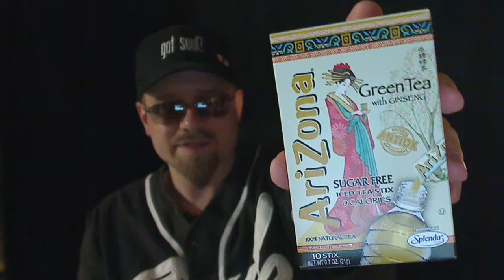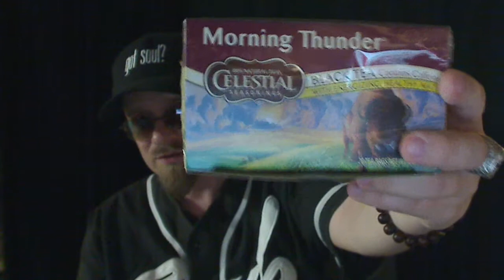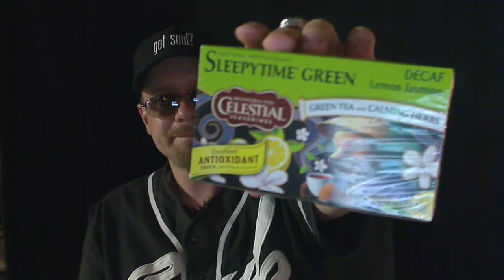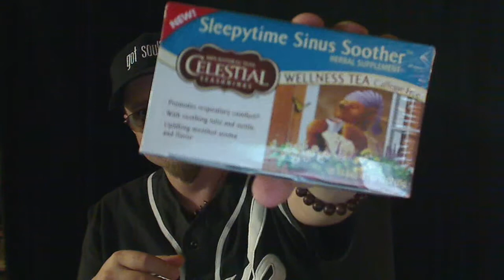Post #27: The Tea Video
I created this video using my Logitech webcam software. I talk tea.